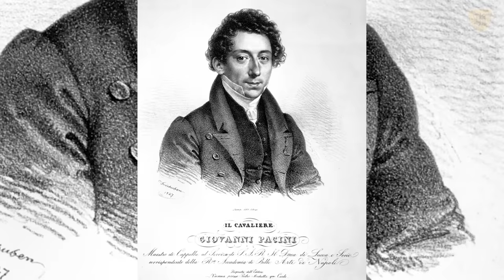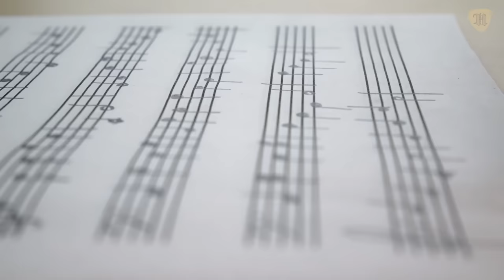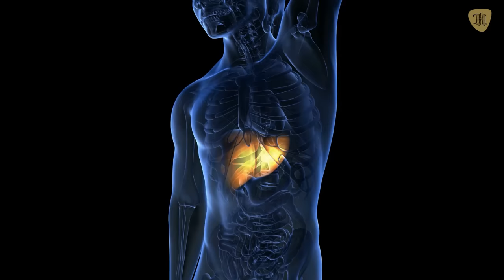EL ESCALOFRIANTE FINAL del hijo de Napoleón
En este video vamos a repasar la dramática vida del único hijo reconocido por Napoleón Bonaparte y con seguridad verás cosas que te sorprenderán.